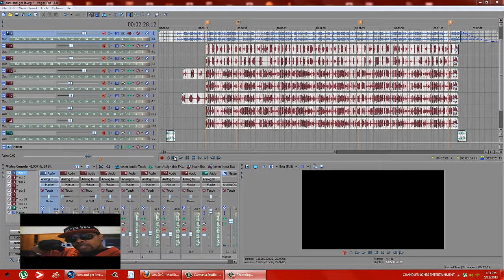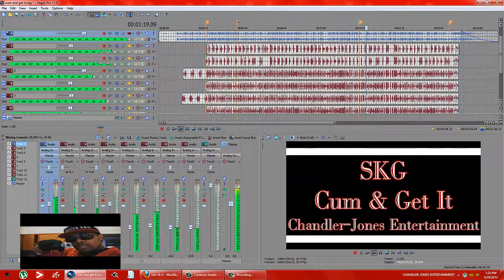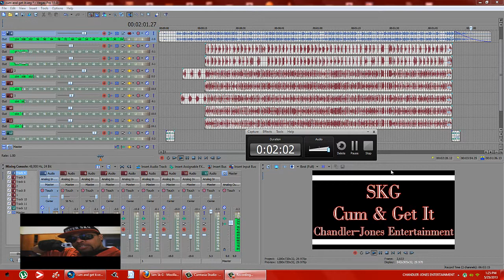MiSTERSKG815 Cum And Get It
Produced By Mister SKG
Chandler-Jones Entertainment
Kik Me @tharealskg